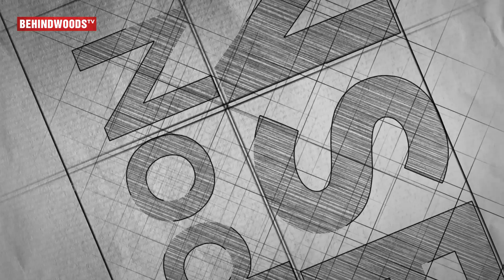"50 கோடி நஷ்டம் இதுவரை" - R. K. Selvamani | Vishal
President FEFSI R.K.Selvamani met the members of the press for the first time today, after the long ongoing Tamil cinema strike came to conclusion with the solutions to their terms with theatre owners.

Check out the full video to know more.